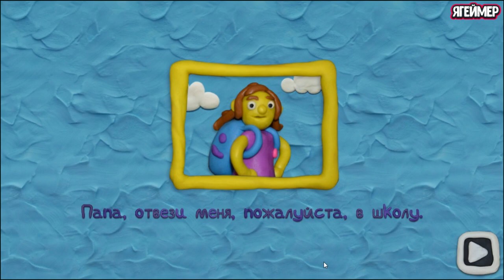12 Замков 2 прохождение